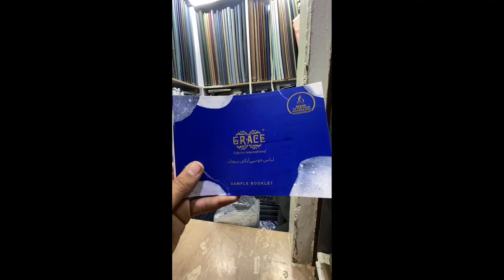New variety |DOuble seVen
bts
pewdiepie
asmr
billie eilish
baby shark
old town road
music
badabun
blackpink
fortnite
minecraft
senorita
ariana grande
alan walker
musica
wwe
calma
pubg live
telugu movies
songs
movies
new song
hindi songs
wwe
song
wifistudy
ashish chanchlani
punjabi songs
dynamo gaming
carryminati
pewdiepie
bb ki vines
hanuman chalisa
hollywood movies in hindi dubbed full action hd
telugu songs
t series
v6 news live
telugu movies 2019 full length movies
tamil movies
new movies 2019
hindi movies
pubg
rowdy baby
bhojpuri song
jaby koay
polimer news live
uppum mulakum
tom and jerry
doraemon
songs 2019
mcjuggernuggets
amit bhadana
derek banas
uravgconsumer
pewdiepie
asmr
music
markiplier
old town road
billie eilish
pewdiepie vs t series
fortnite
david dobrik
jacksepticeye
joe rogan
james charles
baby shark
bts
dantdm
snl
game grumps
cnn
wwe
lofi
minecraft
shane dawson
fox news
mrbeast
msnbc
ssundee
fgteev
lofi hip hop
t series
gacha life
stephen colbert
ariana grande
flamingo
nightcore
songs
jake paul
lazarbeam
tyt
eminem
taylor swift
post malone
vanossgaming
memes
jeffree star
trump
study music
cardi b
juice wrld
game of thrones
espn
5 minute craft
bts
pewdiepie
asmr
billie eilis